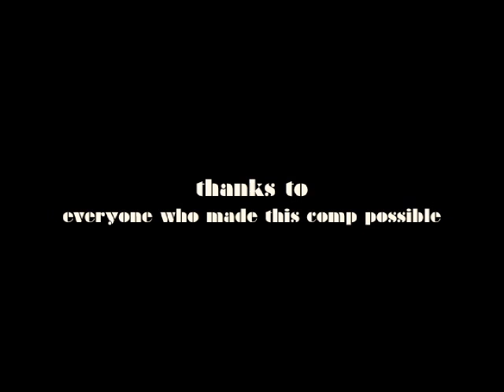Football of the Future / Ronaldinho - By JulioPoodle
An fantastic Ronaldinho Gaucho compilation which JulioPoodle made